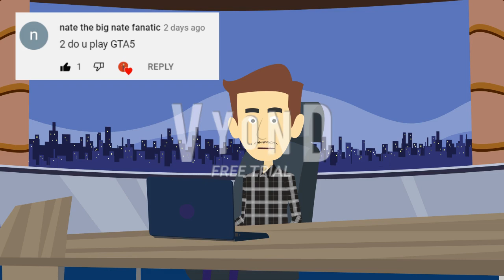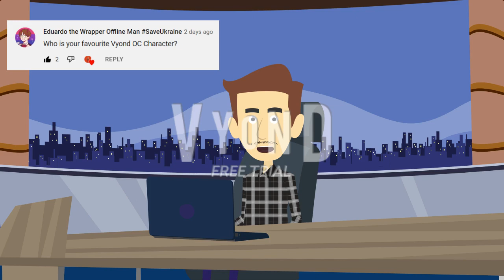Official Q&A (1K Subscriber Special Part 1 of 2)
Here is the first part of the 1K subscriber special series, my official Q&A!
21 questions were submitted for this, so enjoy!